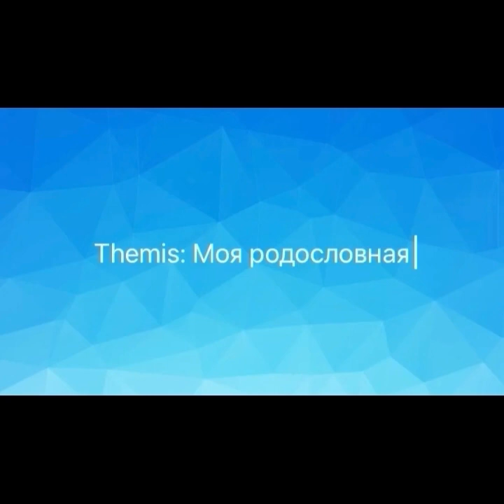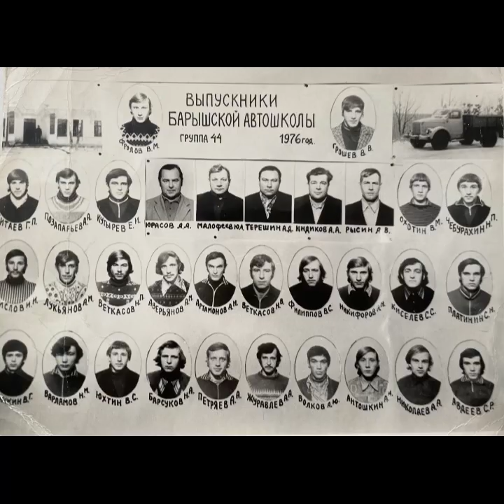Tatiana Themis: Моя родословная/21.08.22